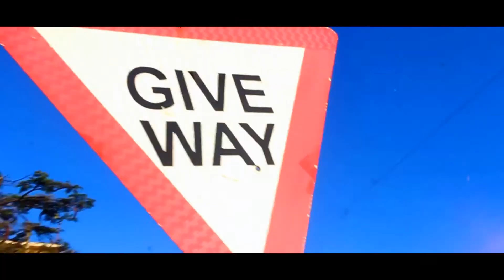Lameck Crowns | Yesu Nimwefye mweka Ft Enock Mbewe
Yesu Nimwefye mweka simply means .. God you're the only one . who answer our prayers.. as you listen to this powerful music done by Lameck Crowns ft Enock Mbewe .  song was produced by Enock Mbewe at Fresh Music studios and Shot by Mr Suzyo Chilombo at Loyalty studios .

 your support and encouragements will truly help me grow and work hard ... be Blessed . God Bless.